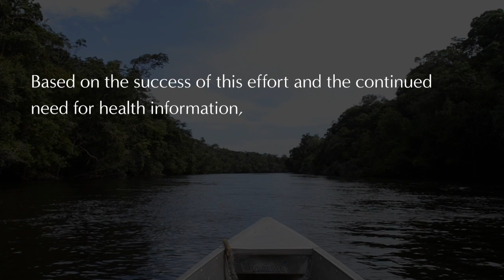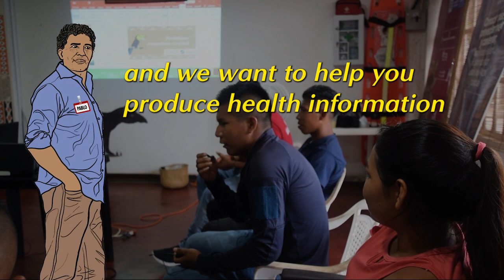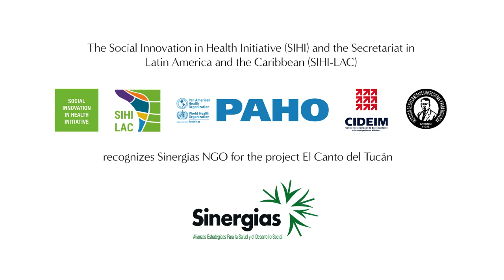Social Innovation 2021 // The Song of the Toucan, Colombia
"El Canto del Tucan" is an initiative that developed training in communication and journalism for community leaders, for the consolidation of a radio program in which trained leaders and local health agents can directly communicate health information that is truthful, relevant and according to the local context. The information includes recommendations for prevention, diagnosis and vaccination against COVID-19 and other topics such as mental health and gender-based violence. The program has extended to other departments 3 other departments of the Amazon Colombian (Vaupés, Putumayo and Caquetá) and contains key messages in more than 10 indigenous languages.

It was initially developed as an extension course of the National University of Colombia Amazon headquarters, built jointly with the indigenous organizations OPIAC, ACITAM, ATICOYA, AZCAITA, CAPIUL, TIWA, CIHTACOYD, among others, and then consolidated as a permanent program.